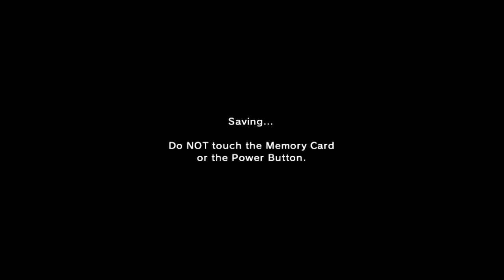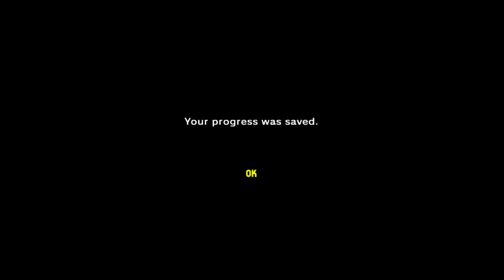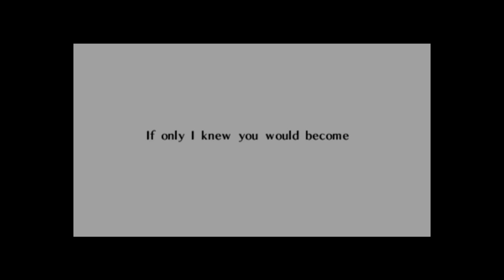Cheesy Streams | THE LEGEND OF ZELDA: OCARINA OF TIME (Part 13)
Cheesy streams The Legend of Zelda: Ocarina of Time for the N64!